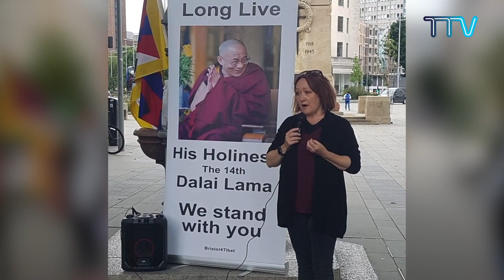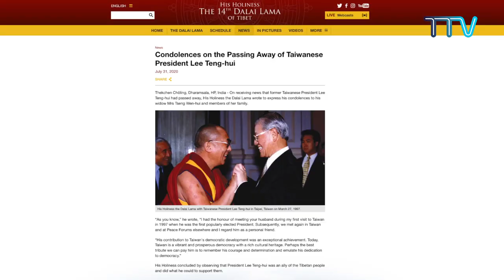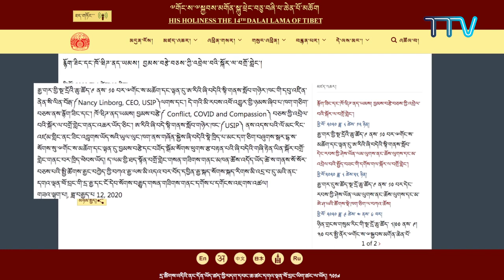བོད་ཀྱི་བརྙན་འཕྲིན་གྱི་ཉིན་རེའི་གསར་འགྱུར། ༢༠༢༠།༨།༡༡Tibet TV Daily News- August. 11, 2020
◆སྤྱི་ནོར་༧གོང་ས་༧སྐྱབས་མགོན་ཆེན་པོ་མཆོག་གིས་དཔེ་དེབ་གསར་པ་དབུ་འབྱེད་མཛད་གཏན་འཁེལ་བ།
◆ཐེམ་སྤང་བཀའ་རྒྱ་རྐྱེན་པས་རྒྱ་གར་གྱི་གྲོང་ཁྱེར་འདྲ་མིན་ནང་ལུས་པའི་བོད་མི་ཁྱོན་བསྡོམས་གྲངས་ ༢༩༦༠ ཕྱིར་རང་ཁྱིམ་དུ་བདེ་འབྱོར་ཐུབ་པ།
◆ཨིན་ཡུལ་སྐུ་ཚབ་དོན་ཁང་ནས་དྲ་ཐོག་བརྒྱུད་བགྲོ་གླེང་ལས་རིམ་ཞིག་གོ་སྒྲིག་ཞུ་གཏན་འཁེལ་བ།
◆འཕྲོད་བསྟེན་བཀའ་བློན་མཆོག་བལ་ཡུལ་ས་གནས་ཛ་དྲག་ཚོགས་ཆུང་གི་དྲ་ཐོག་ཚོགས་ཐེངས་ ༢༢ པའི་ནང་མཉམ་བཞུགས་གནང་བ།
◆ཐེ་ཝན་དོན་གཅོད་ཀྱིས་ཐེ་ཝན་སྲིད་འཛིན་ཟུར་པ་དགོངས་པ་རྫོགས་པར་མྱ་ངན་གུས་འདུད་ཞུས་པ།
◆དཔལ་ལྡན་ཚོགས་གཞོན་མཆོག་གིས་གཙོས་སྤྱི་འཐུས་རྒྱུན་ལས་གཉིས་ནས་བོད་དོན་རྒྱབ་སྐྱོར་བ་རྒན་གྲས་ཤིག་དང་མཇལ་འཕྲད་གནང་བ།